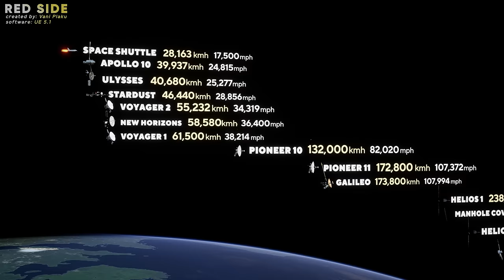SPEED COMPARISON 3D | Fastest Man Made Objects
This video took me a lot of time, the calculation of speed and distance traveled was easy, but building the Scene was a bit hard.
In this video we compare most fastest objects Man Made over years, we put some other Things just for reference to understand the Real Speed of Those objects. Enjoy :)

    1-The Monolith @co.agmusic
    2-7 Witches Dark Ambient Music @co.agmusic
    3-ESP Edit Background Track  @co.agmusic
    4-The Time that is left is going to destroy my world @co.agmusic
    5-Sound effects of objects
    6-Wind Sound Effects
    7-Ambient Sound Effects Etcc...

►THE INNOVATIONS OF HUMANKIND: 📚📚📚
     250 ACHIEVEMENTS THAT CHANGED THE WORLD

© Timestamps:
00:00-Episode 1
04:33-Episode 2